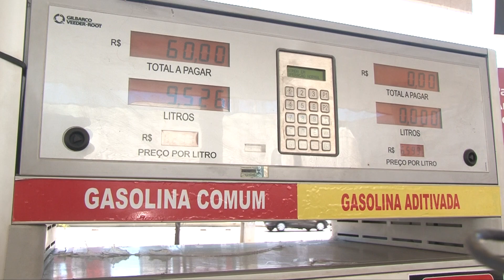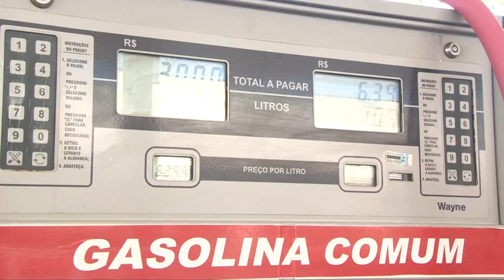Novo aumento para os combustíveis e gás de cozinha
Notícia ruim para os nossos bolsos. A Petrobrás anunciou um novo reajuste nos preços da gasolina, diesel e do gás de cozinha para as distribuidoras. O aumento está forçando o consumidor a procurar alternativas. Veja na reportagem de James Almeida e Volmar Cardoso, da TV Assembleia.